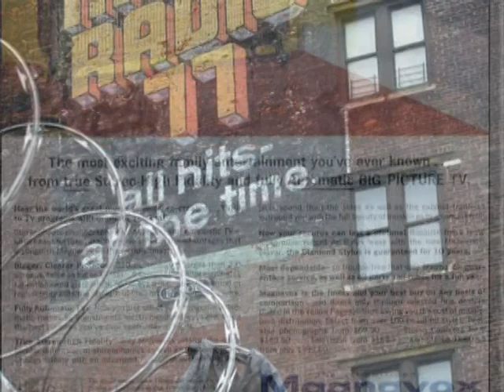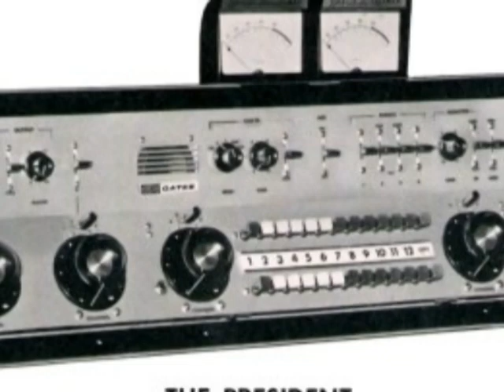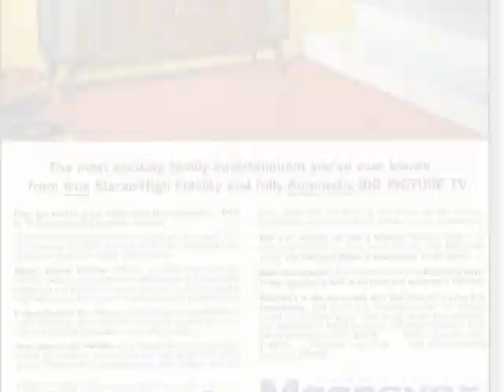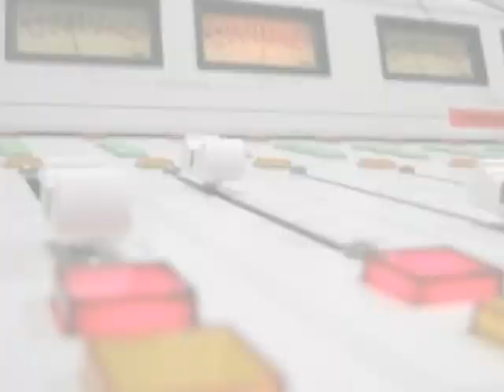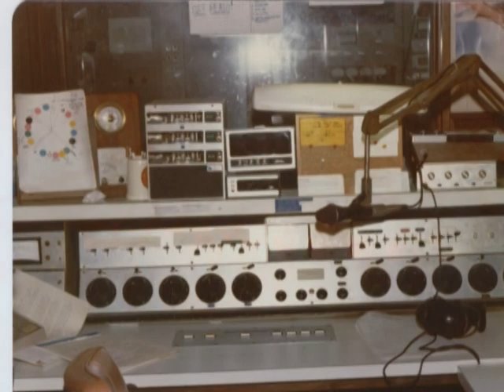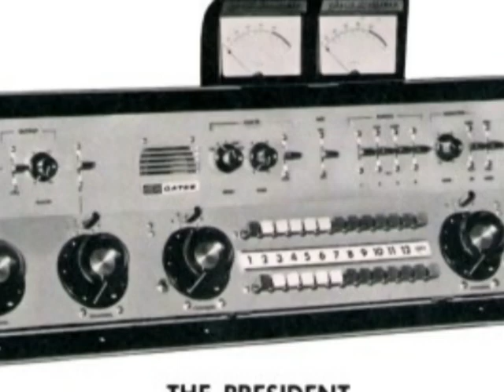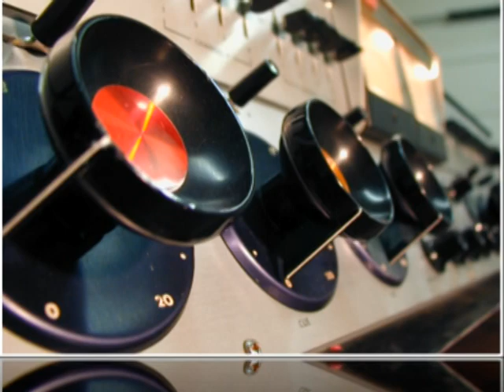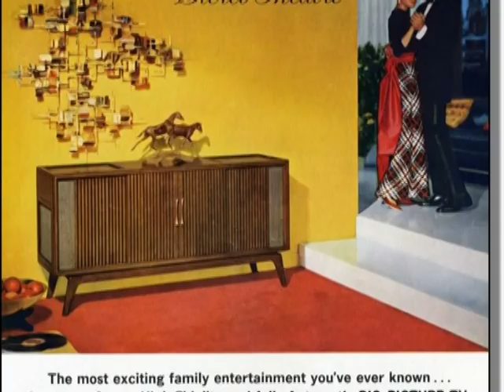WABC New York 5 10 82 The Last Aircheck Part 3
Part 3 of 4 of WABC's lst moments as Music Radio and becoming Talk Radio in New York on 05-10-82